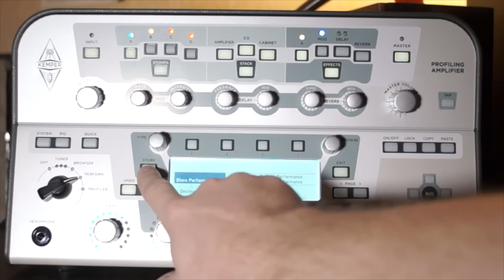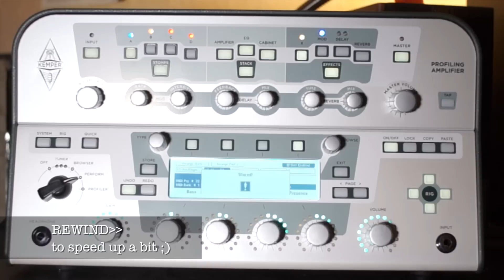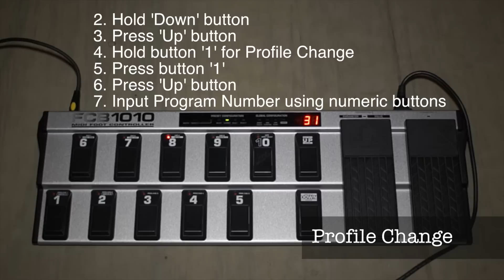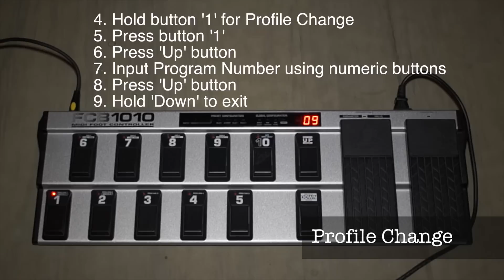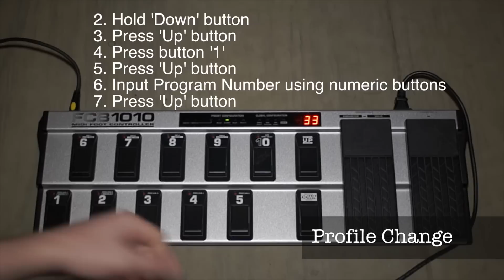Kemper Profiling Amp with Behringer FCB1010 (no chip). Part 1.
I show how to configure Behringer FCB1010 (no chip) with Kemper Profiling Amp.
Part 1: Profile Changes and Volume Pedal